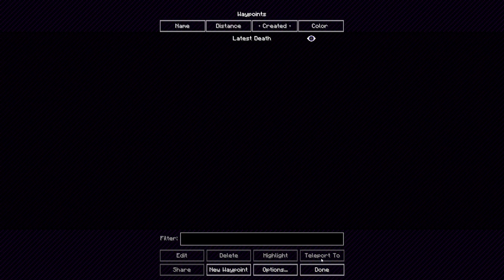Minecraft Hexxit 2 Part 1 - A New Adventure Begins!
Damn This Pack Is Difficult